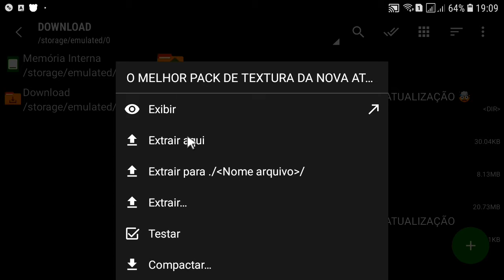A Textura De Gelo mais Bonita que Existe !!!!!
fala rapaziada entao mano eu trouxe essa textura muito top entao ne mano assisti o video ate o finel e deixe o likezao seu mito e s inscreve tambem

TAGS NAO LEIA